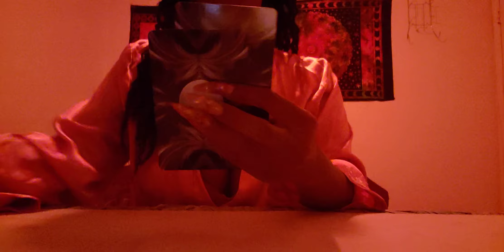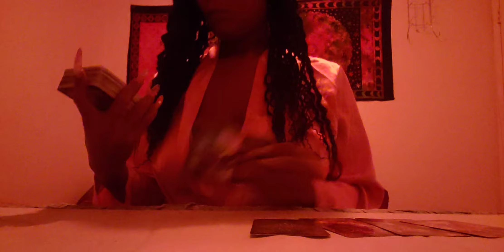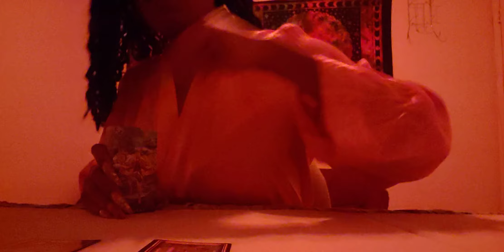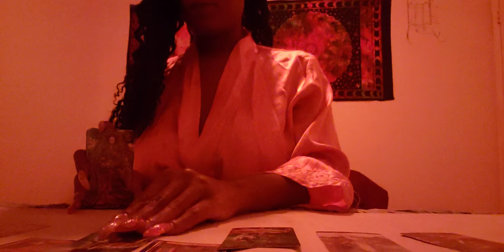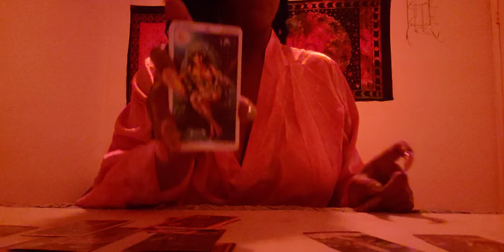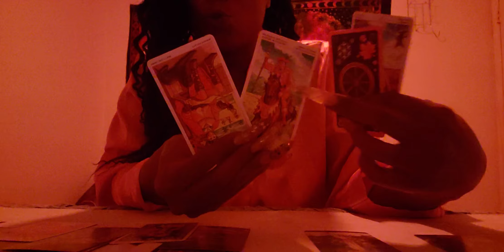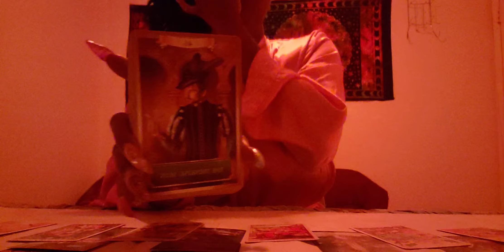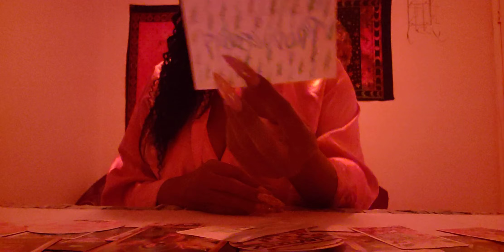ARIES ♈ What'💲 coming in your 🌍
💸FREE💸
•4CARD PICK@U
for You/TwinFlame/Divine

◇♤♡♧READINGS♧♡♤◇

•3 Questions $25
•360 Circle K $100

UNVEILED💥 (series)
      ☆COMING SOON☆

💚BLESSINGS💚